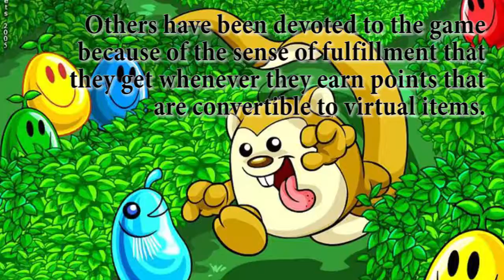Neopian Royalty Announces the Expected Facebook Version of Neopets Game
The comeback of Neopets this year has inspired Neopian Royalty to invest more and be the gamers' choice to buy unconverted Neopoints items. Excited about this?